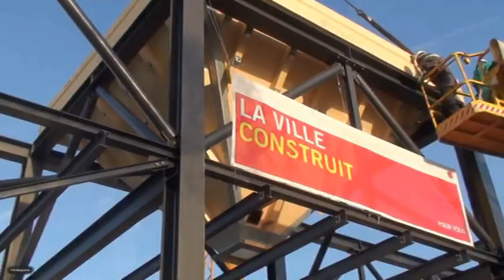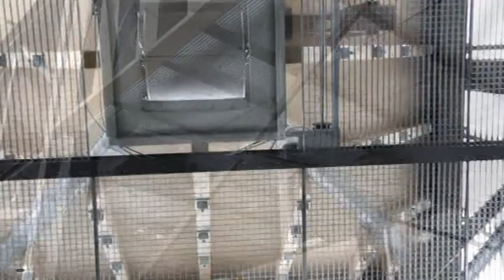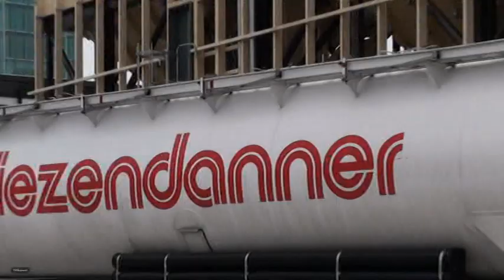FILM SILOS A SEL VOIRIE VILLE DE GENÈVE." SUISSE." Vitesse rapide "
DÉCONSTRUCTION - RECONSTRUCTION - ILLUMINATION ET UNE OEUVRE TRÈS SYMPA DE FER ET DE BOIS BRUT MISE EN LUMIÈRE,
INAUGURATION EN 2014.